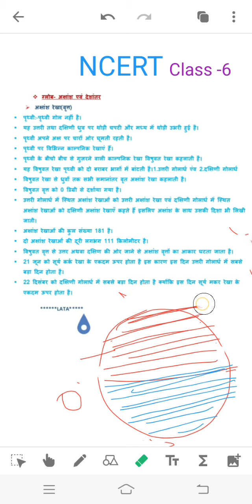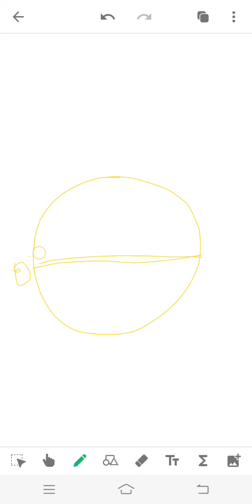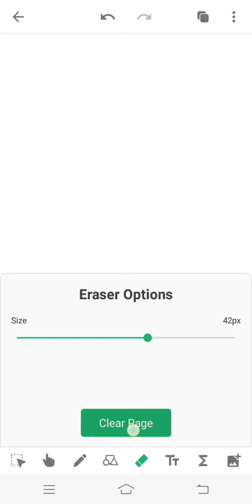अक्षांश रेखाएं||Latitude Lines 🌍🌍🌍🖕🖕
झारखण्ड के जिले एवं प्रमंडल🖕🖕🏞🏞